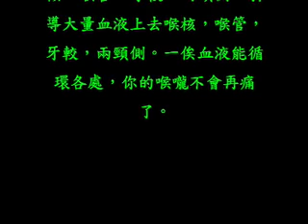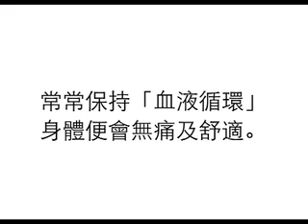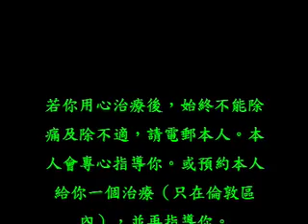Ease Throat pain 喉嚨痛 by Bob Chan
要舒緩喉嚨痛，你要早晚一次的自我治療，直至喉嚨不再痛了。請先磨劃喉管兩側的喉核，喉管，牙較，兩頸側，引導大量血液上去喉核，喉管，牙較，兩頸側。一俟血液能循環各處，你的喉嚨不會再痛了。
陳醫師